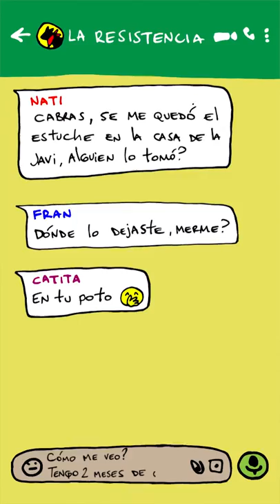Silvia y La Normalidad - Capítulo 12 - Temporada 2